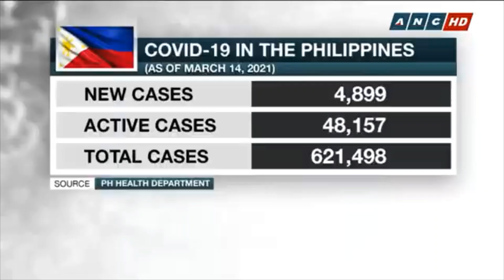OCTA Research: PH's daily COVID-19 cases may hit 8,000 by end of March, 20,000 by mid-April | ANC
Matters of Fact: The OCTA Research Group says daily COVID-19 cases in the Philippines may hit 8,000 before this month ends, and 20,000 by mid-april. That's higher than the previous forecast.